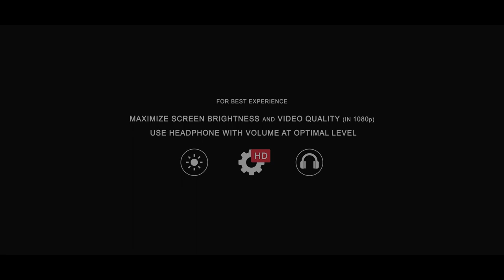Sushank & Prachi | Cinematic Wedding Highlights | Vaibhav Kelkar Photography | SM Productions India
In Association With - @Vaibhav Kelkar
A Film By